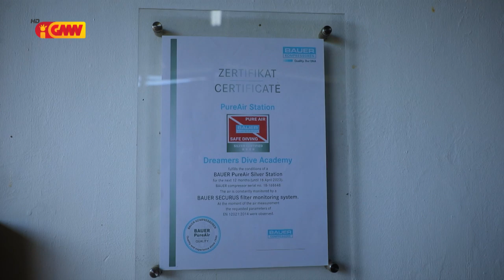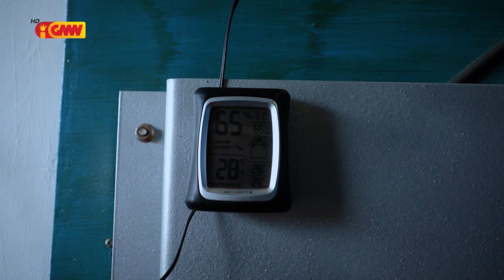Lalaok Desportu – “Diving Timor-Leste”